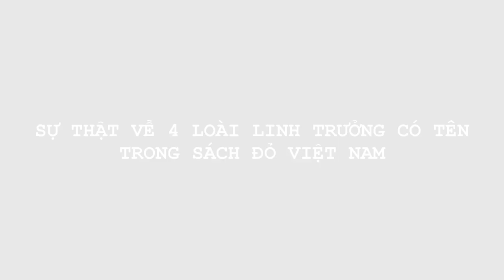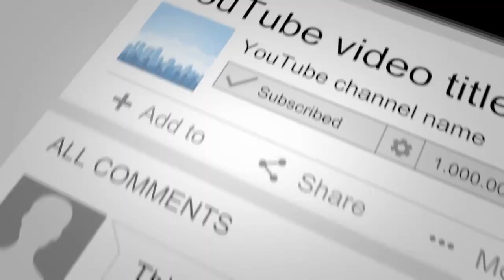Sự thật về 4 loài Linh trưởng có tên trong Sách đỏ Việt Nam | Loài Vượn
1. Vượn đen tuyền danh pháp - Nomascus concolor : Thân hình thon mảnh, chân tay dài, không có đuôi. Con đực trưởng thành màu đen tuyền. Một số lông trắng đơn lẻ có thể xuất hiện ở góc miệng. Con cái trưởng thành màu vàng nhạt, vàng, cam, nâu be hoặc trắng đục. Con cái trưởng thành thường có đốm đen ở đỉnh đầu và ở dưới ngực. Vượn đen non có màu vàng nhạt.
+ Đã được đưa vào Sách đỏ Việt Nam 2000 và danh sách các loài cần được bảo vệ của ngành lâm nghiệp (Phụ lục IB Nghị định 32/2006/NĐ-CP ngày 30/03/2006 của Chính Phủ)
2. Vượn đen má trăng Danh pháp - Nomascus leucogienys: Thân hình thon nhẹ, chân tay dài. Con đực có màu đen toàn thân, hai má lông màu trắng nối nhau bằng vệt trắng dưới cằm. Con cái lông màu vàng xẫm, lồng quanh mặt tủa ngang, đỉnh đầu màu xám hoặc tua đen. Vượn con cả đực và cái đều có lông màu vàng nhạt.
+ Đã được đưa vào Sách đỏ Việt Nam 2000 và danh sách các loài cần được bảo vệ của ngành Lâm nghiệp (Phụ lục IB Nghị định 48/2002/NĐ-CP ngày 22/04/2004 của Chính Phủ)
3. Vượn đen má hung DAnh Pháp - Nomascus leucogenys siki: Thân hình thon nhẹ, chân tay dài. Con đực có màu đen toàn thân, hai má lông màu trắng nối nhau bằng vệt trắng dưới cằm. Con cái lông màu vàng xẫm, lồng quanh mặt tủa ngang, đỉnh đầu màu xám hoặc tua đen. Vượn con cả đực và cái đều có lông màu vàng nhạt.
4. Vượn đen má vàng  Danh pháp Nomascus gabriellae: Có bộ lông dày và mềm. Con đực có màu đen, trên hai má có hai đám lông màu vàng nhạt. Trên đỉnh đầu có đám lông dựng đứng như cái mào. Trọng lượng thường từ 6 - 10 kg. Đám lông trước ngực màu nâu, không phải màu đen. Chân tay dài không có đuôi. Con cái có màu lông không phải màu đen. Lưng và đùi có màu vàng nhạt không phải xám hoặc nâu. Có một túm lông màu thẫm thẳng đứng trên đỉnh đầu.
+ Đã được đưa vào Sách đỏ Việt Nam 2000 và danh sách các loài cần được bảo vệ của ngành lâm nghiệp (Phụ lục IB Nghị định 32/2006/NĐ-CP ngày 22/4/2002 của Chính Phủ)
Sách đỏ Việt Nam là danh sách các loài động vật, thực vật ở Việt Nam thuộc loại quý hiếm, đang bị giảm sút số lượng hoặc có nguy cơ tuyệt chủng. Đây là căn cứ khoa học quan trọng để Nhà nước ban hành những Nghị định và Chỉ thị về việc quản lý bảo vệ và những biện pháp cấp bách để bảo vệ và phát triển những loài động thực vật hoang dã ở Việt Nam. Các video được tạo ra cho tất cả các bạn có mong muốn tìm hiểu về môi trường và nâng cao kiến thức.

--- Bản quyền ---
- We does not own the rights to these video clips. However,

Cám ơn Quý vị và các bạn đã đón xem video của chúng tôi!